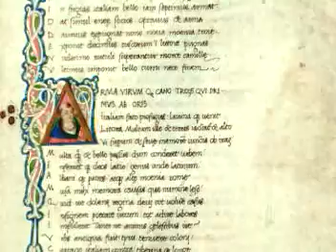L'Italia dei letterati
Tutta la letteratura del secolo XIII viene sintetizzata nelle sue linee fondamentali da Dante Alighieri. Con Francesco Petrarca si apre, nella cultura dell'Italia e dell'Europa, una nuova epoca. Egli, come scrive il Sapegno, può infatti essere considerato il "padre spirituale" dell'Umanesimo essendo in lui "già fortissimo il desiderio di conoscere gli antichi, di raccogliere in gran numero le opere, di trarre dall'oblio quelle che giacevan sepolte nella polvere delle biblioteche monastiche